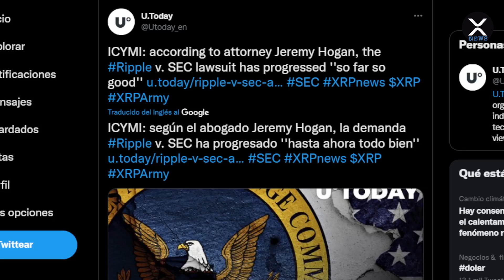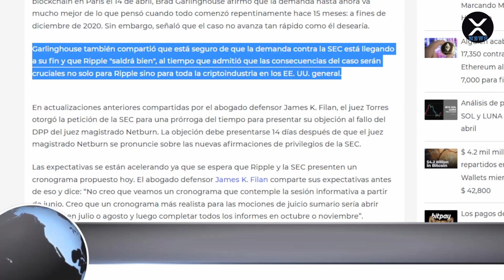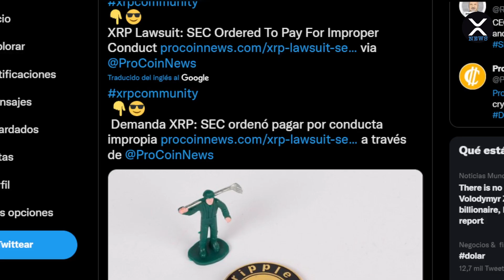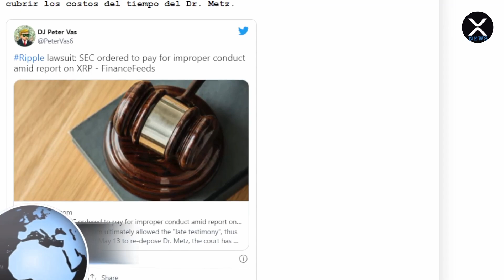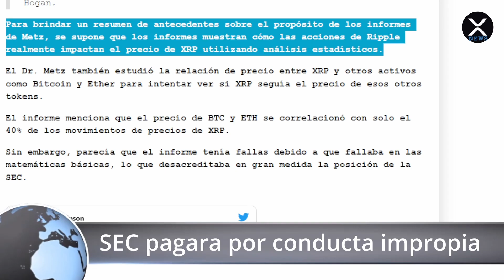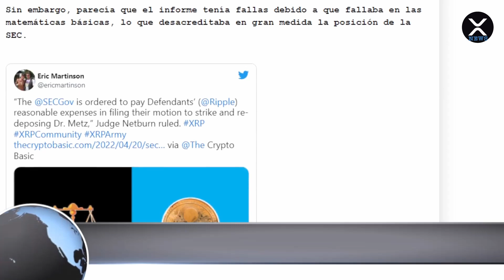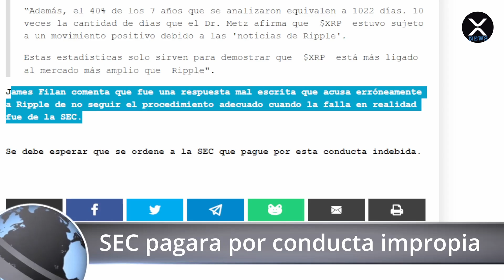XRP Español - El caso se ha movido "Hasta ahora todo bien" | SEC paga por conducta impropia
XRP News En Español - Te resumen de noticias cripto diarias!

Remera XRP

Remera XRP astronauta

Remera XRP astronauta

Monedas XRP

Mouse Pad

XRP Address & Tag:
XRP Deposit Address: rfKsmLP6sTfVGDvga6rW6XbmSFUzc3G9f3

ETH Deposit Address:  0x84e78388433ede1507313b1c355ca9b7c7481645

DOGE Deposit Address: DAmtggnQgUgdUEfXq9vSMkW5KpY9E7mthy

SOL Deposit Address: 4F2AXKZRGtXR9JZmf4ApaDt2ZMUi4dTGQk63Tw7giLyi

Donación mensual.